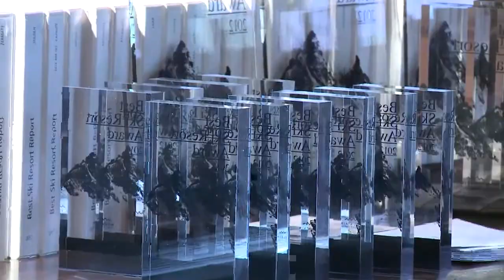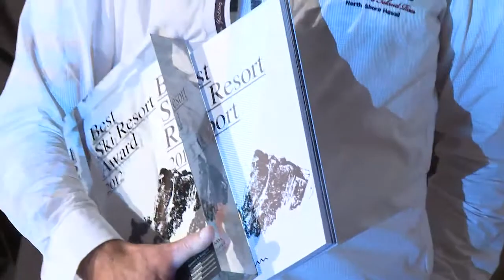„Best Ski Resort" Award 2012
Am 7. November wurden in Innsbruck/Tirol die Ergebnisse des Rankings „Best Ski Resort" 2012 präsentiert. Gesamtsieger der internationalen Studie ist das Skigebiet Serfaus-Fiss-Ladis (Tirol) vor den beiden Schweizer Resorts Saas Fee (Platz 2) und der Aletsch-Arena (3.)